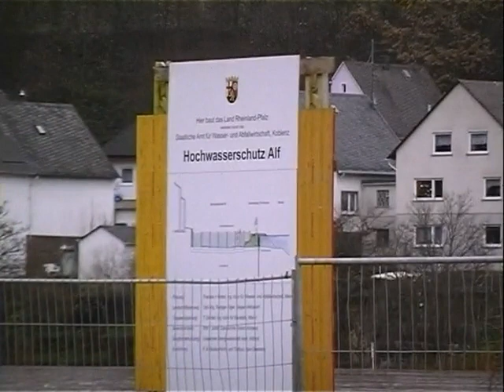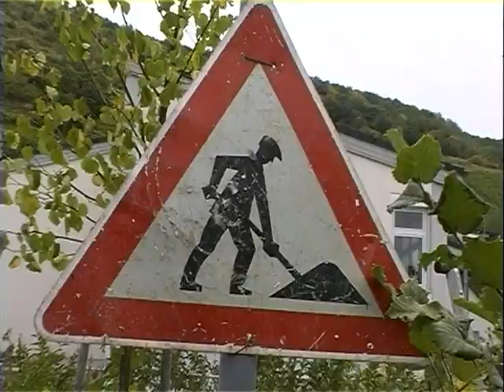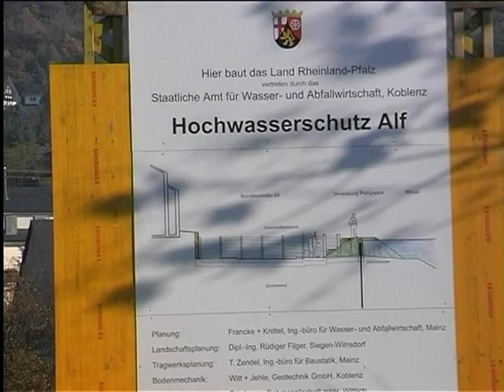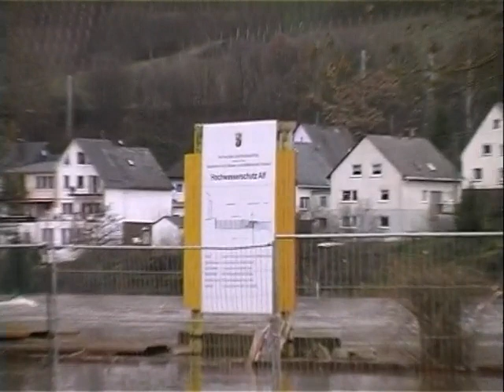Hochwasserschutz in Alf an der Mosel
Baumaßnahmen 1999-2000